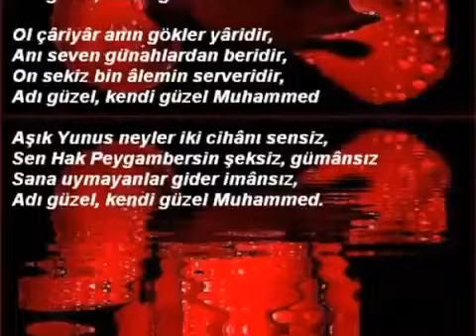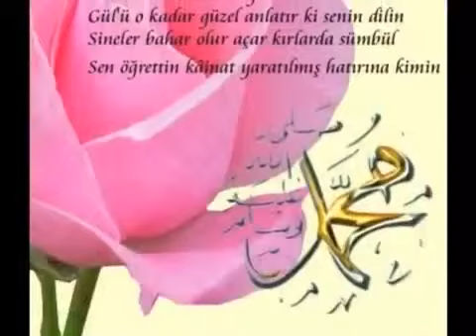🌹Alemlere Rahmet EFENDİM (sav)🌹